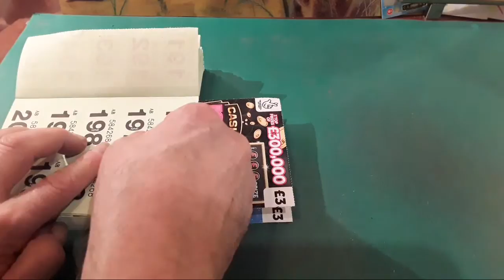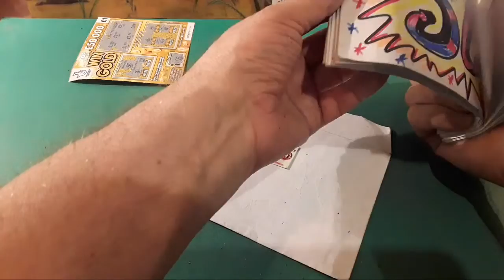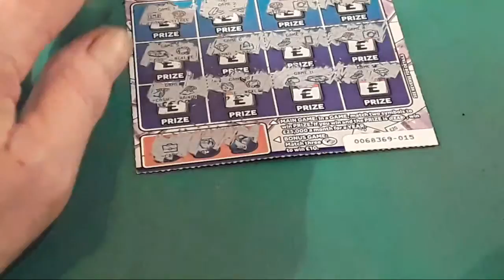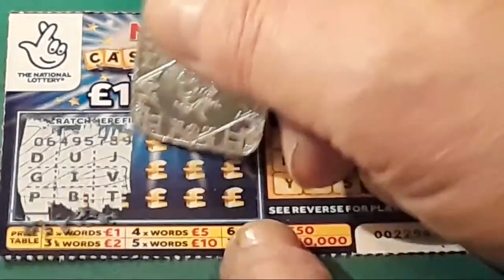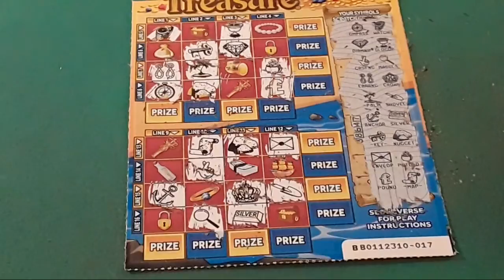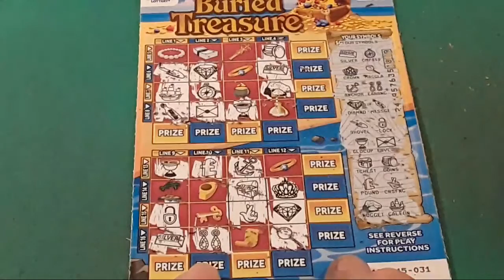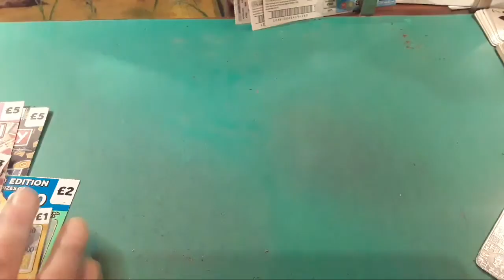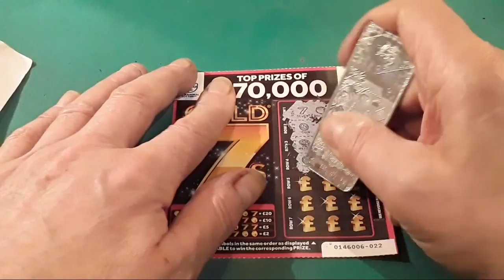BIG GAME..NEW MONOPOLY DELUX..FULL £500..7s DOUBLER..CASH SPECTACULAR